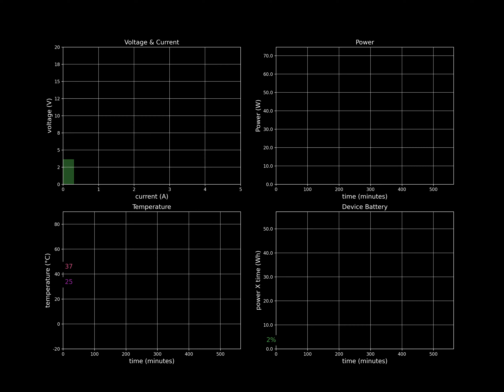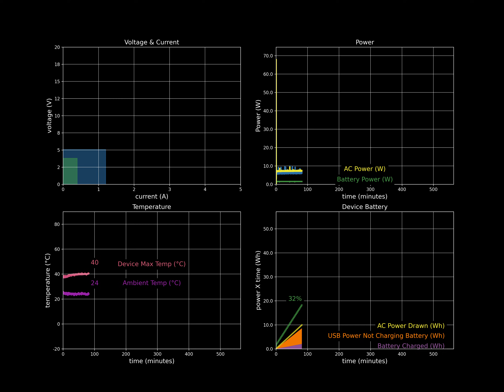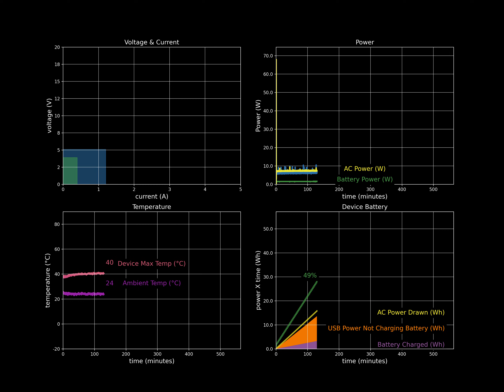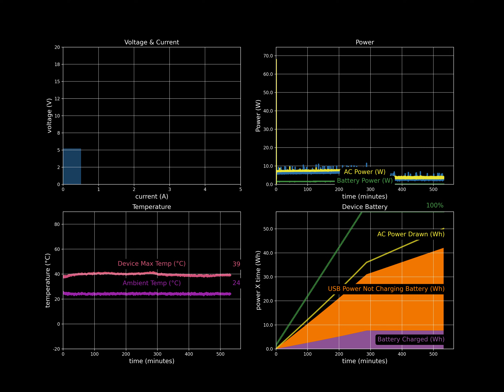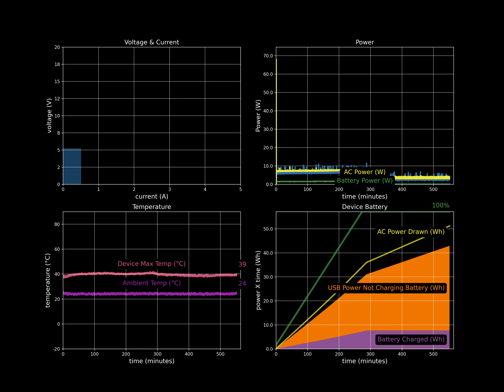How 65W SuperVOOC 2.0 Charging Works With the Oppo Reno Ace- Smart View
OPPO Reno Ace makes use of its own proprietary SuperVOOC 2.0 charging scheme as well as standard USB Power Delivery 3.0 technology over the Type-C interface.  Oppo Reno Ace charges faster using VOOC so let's see how fast it charges using 65W SuperVOOC 2.0 technology.   Note for VOOC technology, 65W is what goes into the SuperVOOC 2.0 charger, not what goes into the phone from the charger.